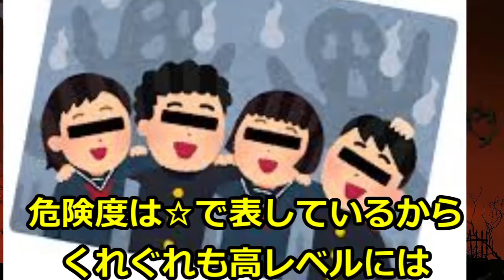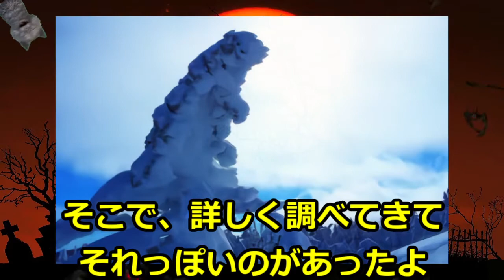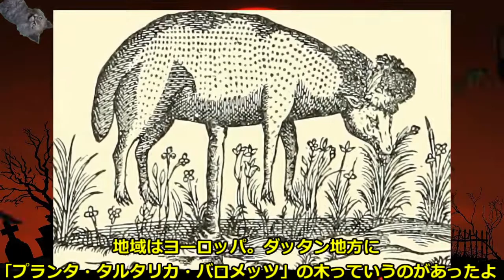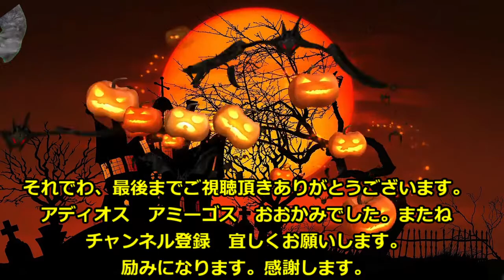【モンスターの国】何体知ってる？※ガチ怖すぎたせかいのヤツラ？SSS～Z級まで【伝説】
【モンスター】何体知ってる？※ガチ怖すぎたせかいのヤツラ？SSS～Z級まで【伝説】について

こんかいはモンスター　知ってる？のいたかな？

ほかにもマンガ・アニメランキング　ゲーム等のちゃんねる

【ゲームズgames狼おおかみ】